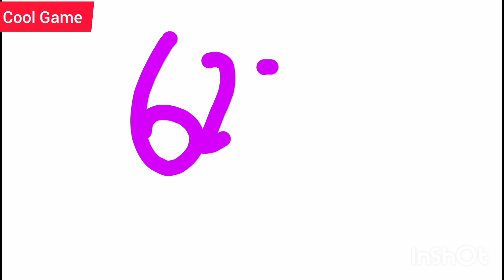September 1, 2023